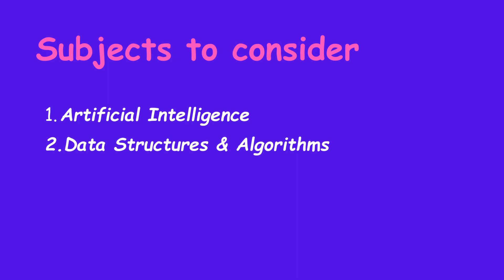Choose your Interest on either AI or Data Structures ..?